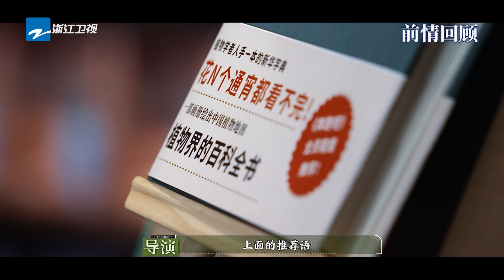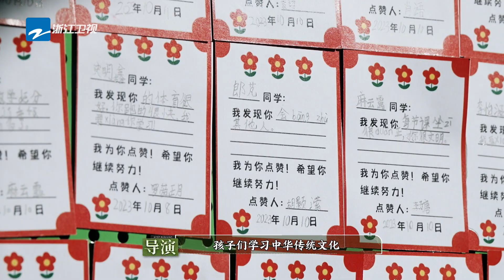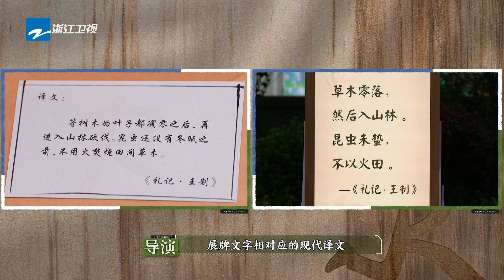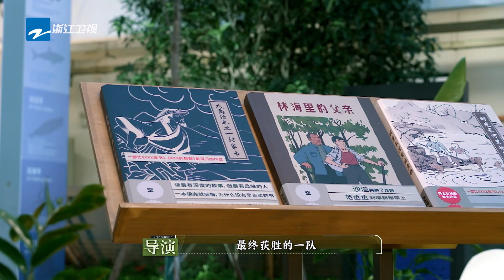【抢先看】白鹿卢昱晓美女贴贴 张真源范世琦撕名牌被沙爹“委以重任”？ |奔跑吧生态篇 EP4 20231209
EP4 FULL 撕名牌大战！奔跑吧生态篇 ✨定档11月18日🔥每周六晚🏃‍♂️奔跑吧·生态篇全新启程💚 快来一起开始绿色生态之旅～☀️李晨 郑恺 沙溢 白鹿 周深 范丞丞 宋雨琦 张真源 与你不见不散，一起奔向绿色！